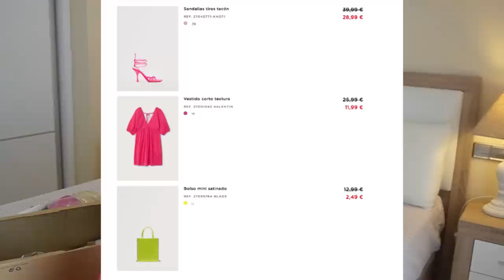R E B A J A S 🔥 2ºParte Mango Oulet - stradivarius - Sprinter - Carrefour // HELENA GARCIA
Bolso rafia solapa piel
REF. 27075783

Sandalias tiras tacón
REF. 27045771-KNOT1

Vestido corto textura
REF. 37001043-VALENTIN

Bolso mini satinado
REF. 27095764